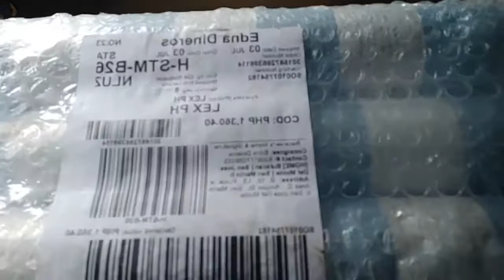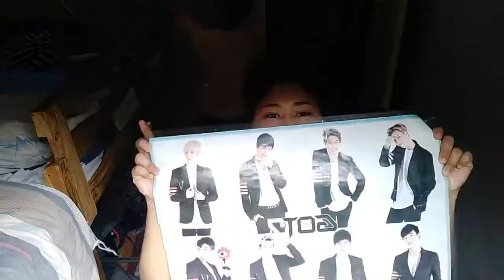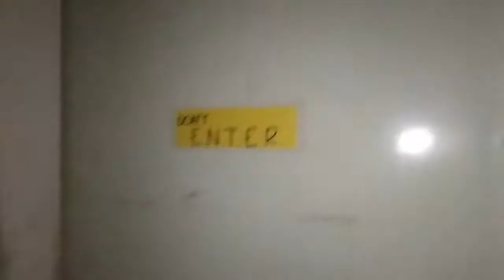ROOM MAKE OVER | WENDEE & EEL